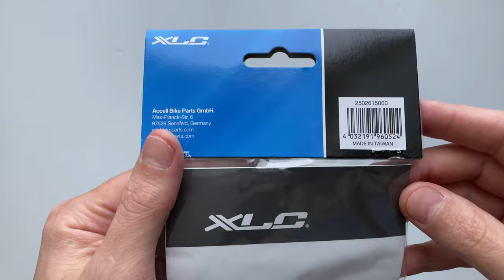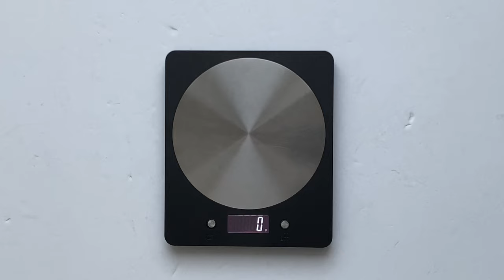XLC KS-X01 Rugós Elfordulás Gátló Első Kerékhez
XLC KS-X01 Wheel Alignment kerékpár kerék elfordulásgátló 28,6mm-32mm váz átmérőjű biciklikhez.